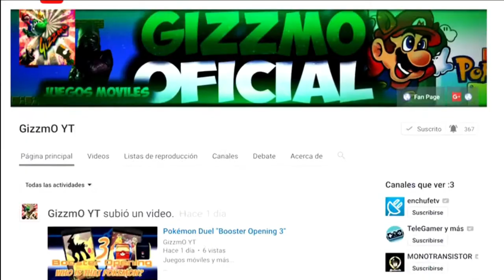Magikarp Jump "Evolucionando a Magikarp Shiny"